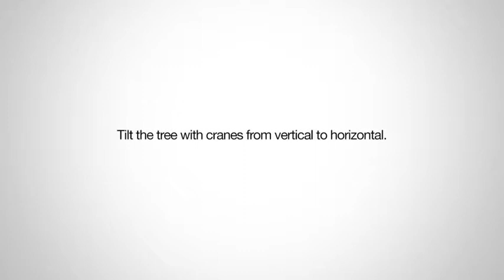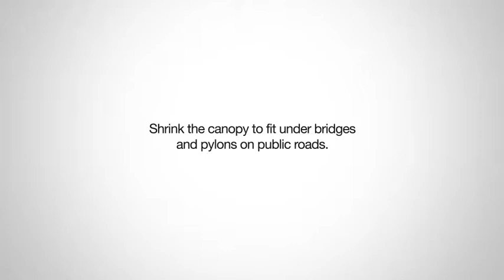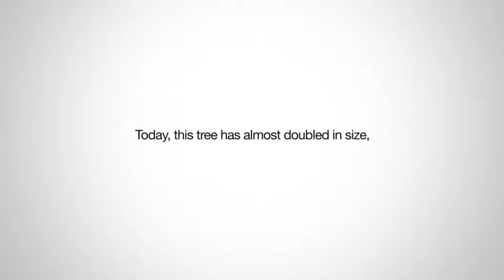Trees SA - Successful relocation of an old Coral tree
See how we rescued, transported and relocated a grand old Coral tree. And how it looks after 5 years.